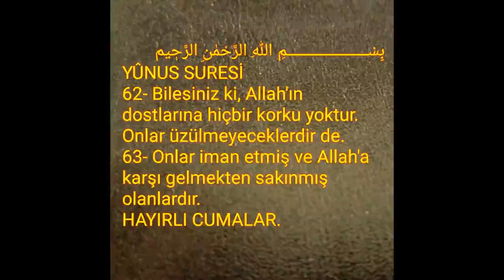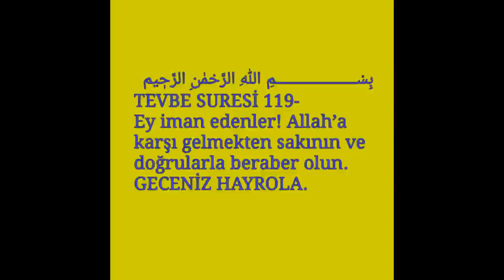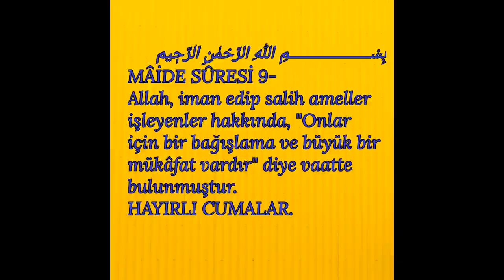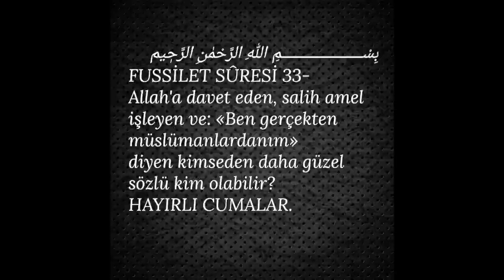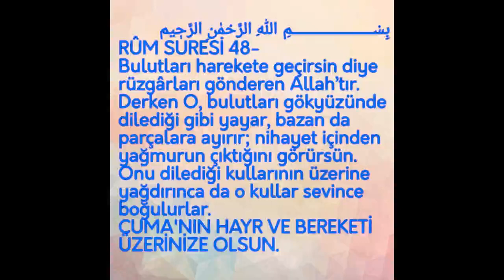Cumamesaj video 6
30 mesaj 5 dk